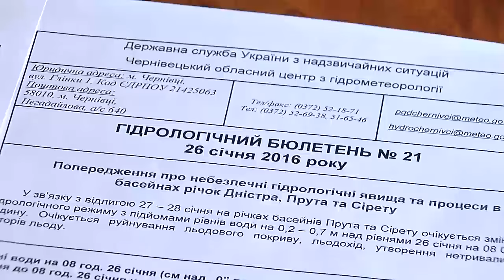Через грип на Буковині можуть вжити жорсткі заходи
160126 У будинку з левами прозвітували про стан захищеності буковинців від небезпек